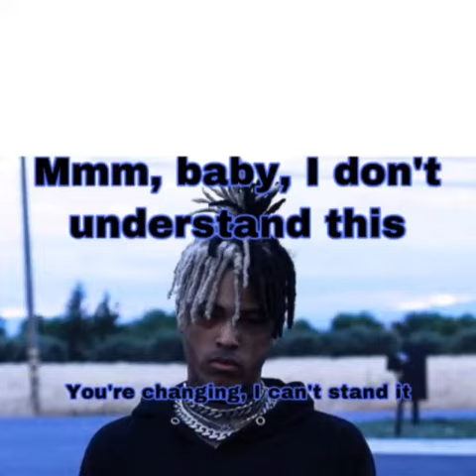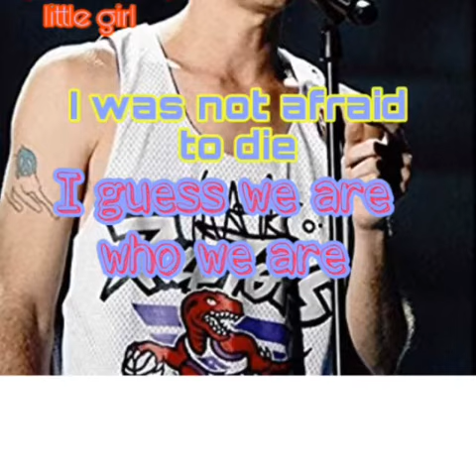Lock screens I’ve done for iPhone part 1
I will upload more as soon as possible!!!